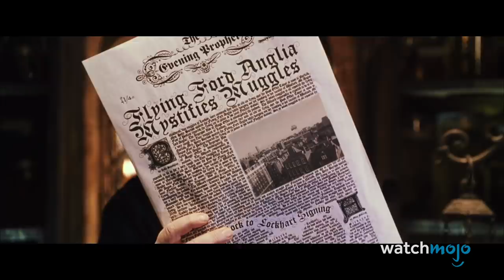Top 10 Dumbest Decisions in Harry Potter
These decisions were dumber than Dudley. For this list, we’ll be going over the most boneheaded, poor, or unfortunate choices made by good and bad characters in the “Harry Potter” franchise. Our countdown includes “Harry Potter and the Philosopher’s Stone”, “Harry Potter and the Goblet of Fire”, “Harry Potter and the Deathly Hallows – Part 2”, and more! If there’s a stupid “Harry Potter” choice we were foolish to leave off our list, please tell us about it in the comments!